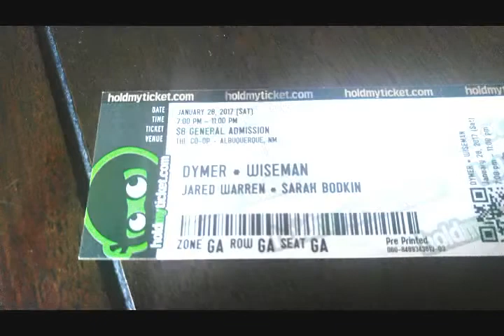Sarah Bodkin What I Say Blackberry Brandy